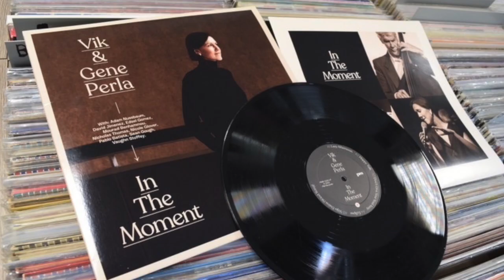About "In The Moment" - meet the musicians!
Meet the musicians playing on the album "In The Moment" (PM Records) by Vik & Gene Perla.
Conversations recorded in May & June 2020, during the global pandemic, as the record was supposed to be released.

In the order of appearance:
Vik Gečytė, vocals
David Jimenez, drums
Sean Gough, piano
Gene Perla, double-bass
Edsel Gomez, piano
Adam Nussbaum, drums
Nicole Glover, sax
Vaughn Stoffey, guitar
Nicholas Thomas, vibes
Mourad Benhammou, drums

Photos by Jonathan Broady (US) and Marc Robert (France)
Edited by Vik for the release of a limited edition vinyl in fall 2021 at Sunside-Sunset in Paris